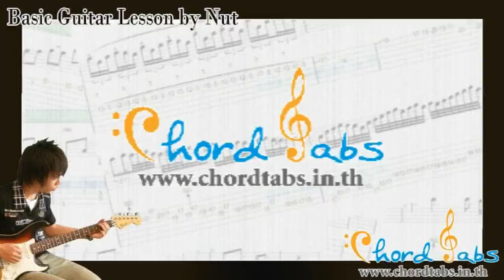Basic Guitar By Nut Lesson 1 Cmajor Scale 7 Pattern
ผมประจำอยู่ที่เว็บนี้ครับเข้ามาพูดคุยกันได้